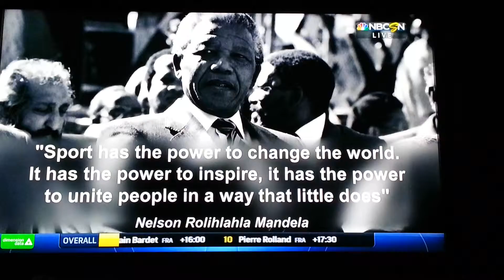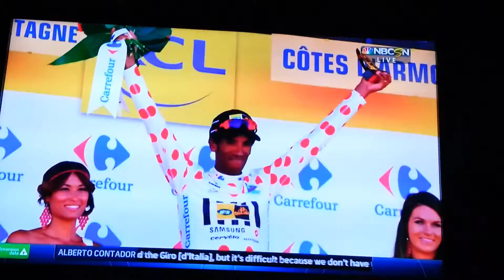MTM-Qhubeka the little team that could.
Highlights of the South Adrian trans first Tour de France, 3x Polka Dot covers jersey and Stage winners.